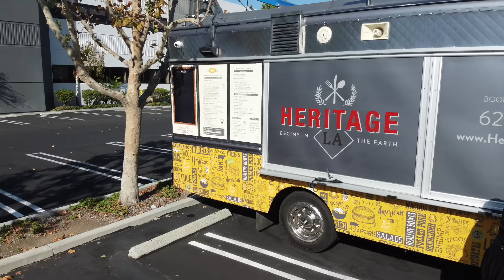Sean Strickland | Food Truck Diaries with Brendan Schaub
Sean Strickland roared into the studio on his motorcycle just like Patrick Swayze and the rest of his movie heroes from when men were men. Sean talks about the state of America, the state of the UFC and his journey to get to where he is now. Enjoy this episode of Food Truck Diaries.